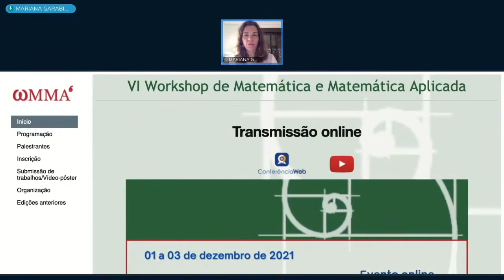VI WMMA - VI Workshop de Matemática e Matemática Aplicada - Abertura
Primeiro dia do VI WMMA
Abertura